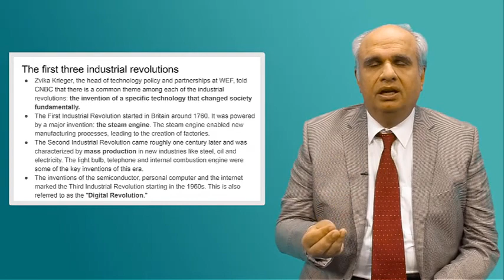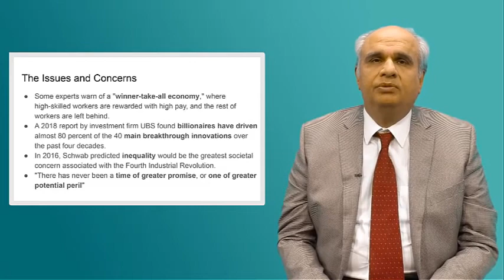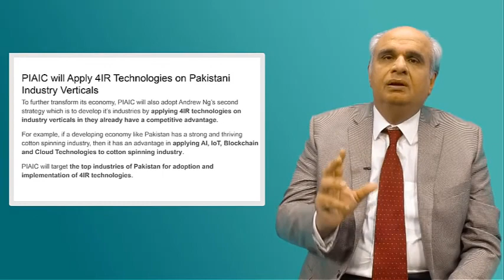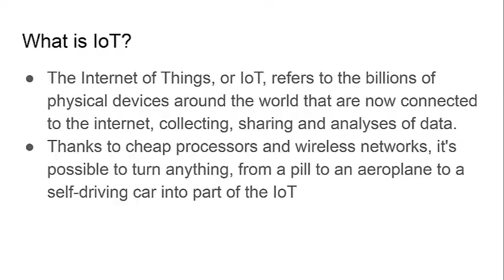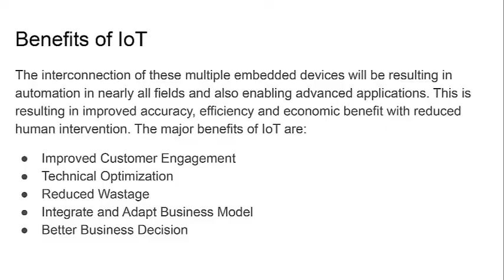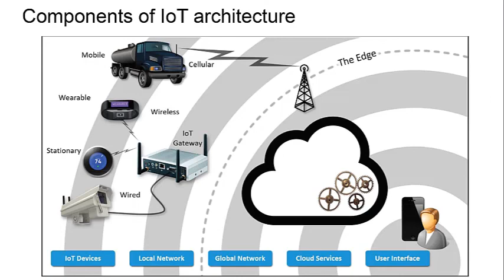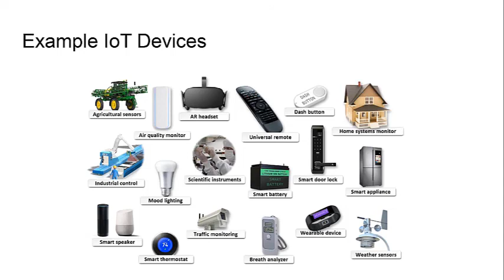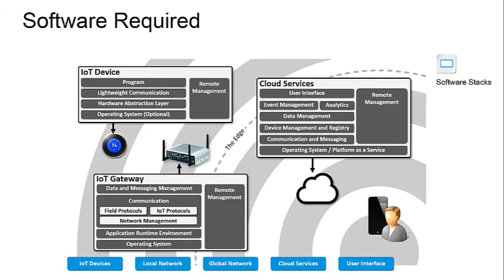Introduction to internet of things || introduction to Fourth industrial revolution || Lesson 1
You will learn about 4IR, Internet of Things and Embedded Systems